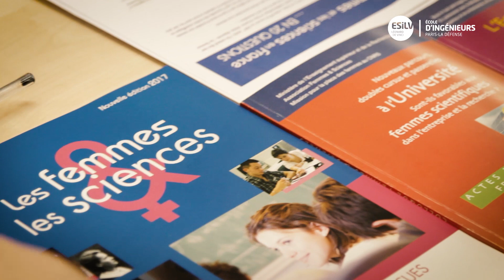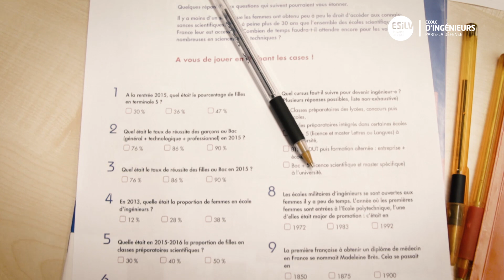Trois femmes scientifiques inspirantes invitées à l'ESILV par ADA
"Egalité Femmes-Hommes", c'est le nom de la journée spéciale organisée sur le campus du Pôle Léonard de Vinci par ADA, en partenariat avec Femmes & Sciences.